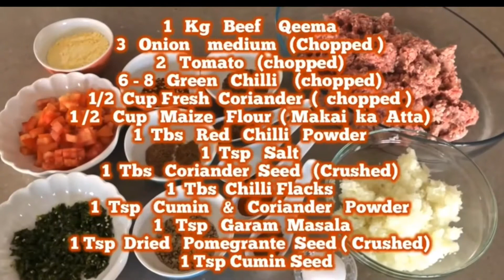Mutton Kunna Gosht & Chapli Kabab |Eid Special |Two Easy Recipe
Eid Special | Mutton Kunna  And Chapli Kabab Recipes